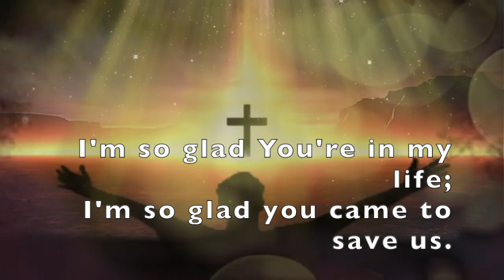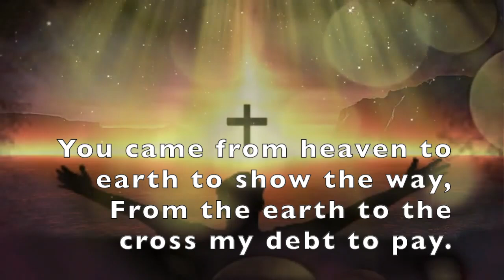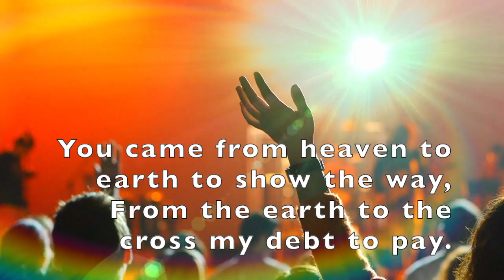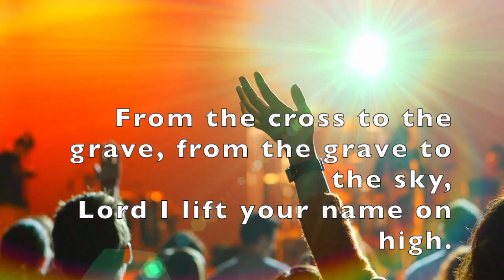Lord I Lift Your Name On High HOC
Hope of Christ Presbyterian Church Praise Team accompaniment video for church services by David Perkins.  Service use only.